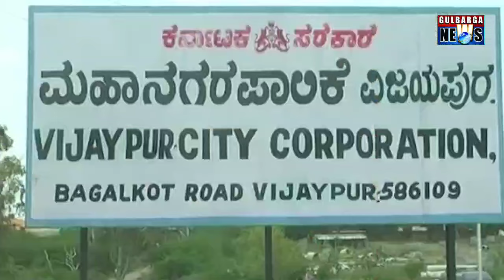Congress Triumphs in Vijayapura Corporation Election